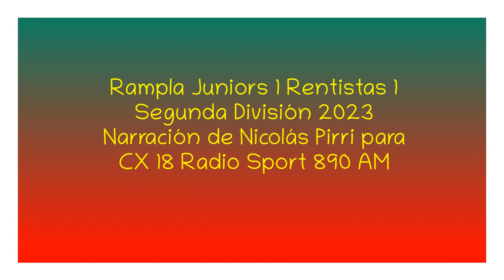Rampla 1 Rentistas 1 - Segunda 2023 (por Nicolás Pirri)